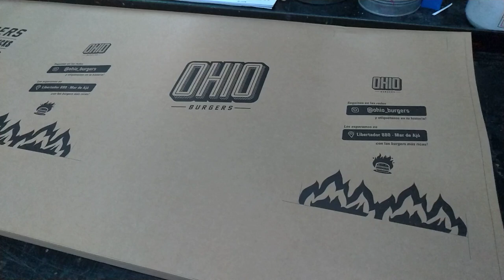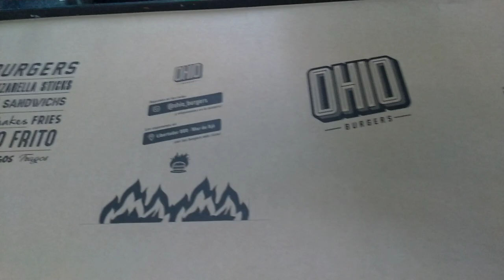👉 Roland Miehle - 1 color offset Press - Papel Kraft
Miehle Roland - Parva - 1 color  imprimendo bolsas de papel kraft para delivery.

Impresión offset
La impresión offset es una técnica de impresión común en la que la imagen entintada se transfiere de una plancha humectada a una mantilla de caucho y luego a la superficie de impresión. Cuando se utiliza en combinación con el proceso litográfico, que se basa en la repulsión de aceite y agua, la técnica offset emplea un portador de imagen plano.
Wikipedia
Prensa rotativa: 1843
Prensa de impresión:  1440
Litografía: 1796
Impresión de tinta sólida: 1987
Impresión digital: 1991
Impresión láser: 1969